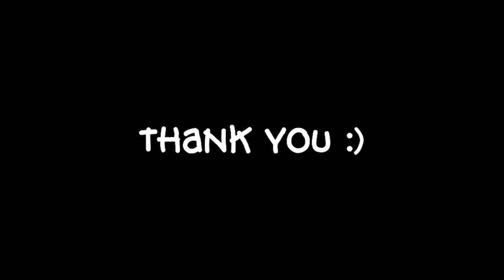What If Monculus Was On Other Islands?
i made sounds for the seasonal Monculus of the Life-Formula event update on Wublin Island, Bone Island, and Mythical Island in mysingingmonsters !

0:00 Intro
0:06 Wublin Island Prediction
1:53 Wublin Island Individual Sounds
2:26 Bone Island
4:50 Bone Island Individual Sounds
5:41 Mythical Island
8:10 Mythical Island Individual Sounds
9:12 Witty Outro

My Singing Monsters Mobile Friend Code: 42479702MK
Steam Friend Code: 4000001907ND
Portions of the materials used are trademarked and or copyrighted works of Big Blue Bubble. This material is not official and is not endorsed by Big Blue Bubble.